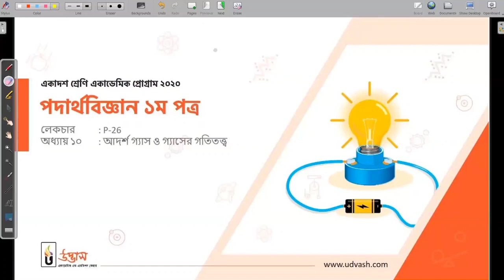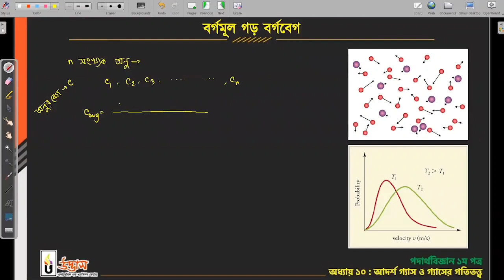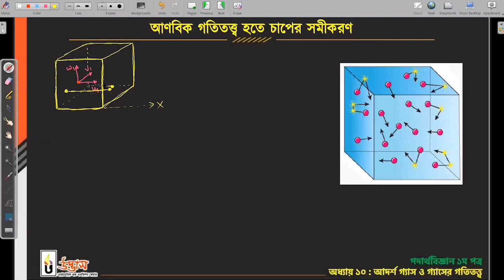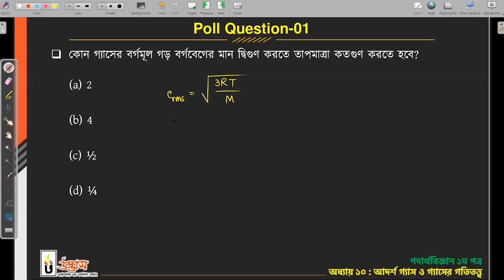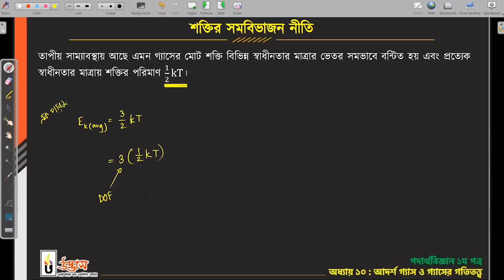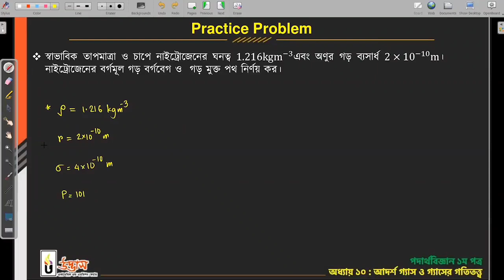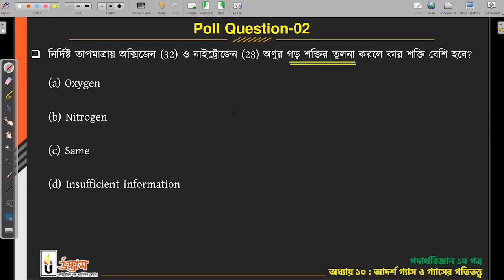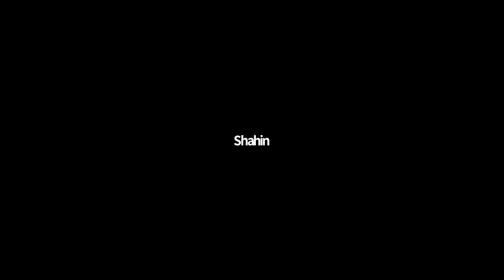পদার্থ বিজ্ঞান ১ম পত্র : Lecture 2 ( আদর্শ গ্যাস ও গ্যাসের গতিতত্ত )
Physics First Paper | পদার্থ বিজ্ঞান ১ম পত্র | Chapter 10 | আদর্শ গ্যাস ও গ্যাসের গতিতত্ত | Ideal gas and kinetic theory of gas |